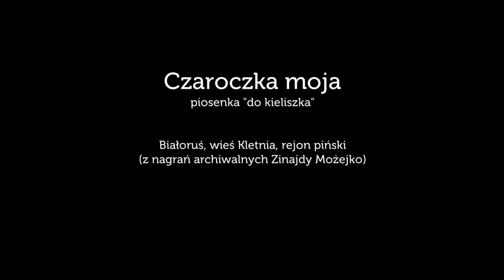Czaroczka moja - Z Lasu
Toast, pozdrowienie, piosenka "do kieliszka". Popularna w różnych regionach Białorusi, ten wariant pochodzi z nagrań archiwalnych Zinajdy Możejko, ze wsi Kletnia (rejon Pińsk).

Śpiewają: Maniucha Bikont, Julita Charytoniuk, Joanna Gancarczyk, Ewa Grochowska, Anna Jakowska, Jagna Knittel, Olga Kozieł, Karolina Podrucka, Joanna Skowrońska
Montaż: Jagna Knittel
Fotografie: Julita Charytoniuk, Oleksiy Nahornyuk